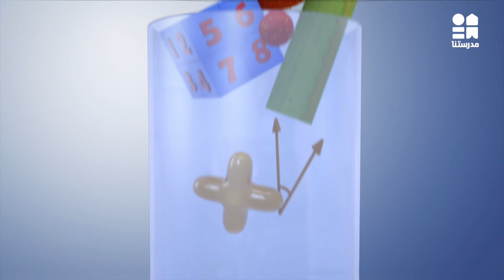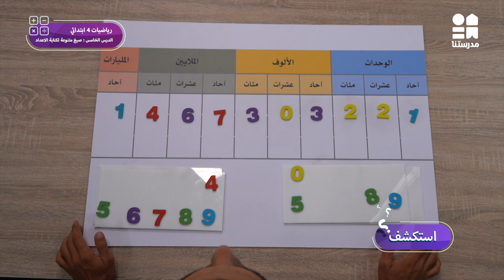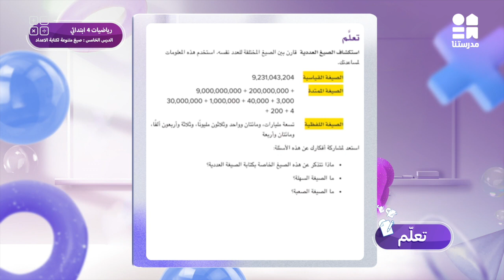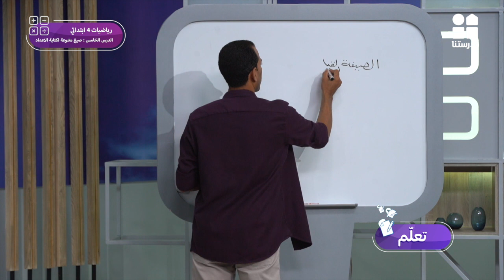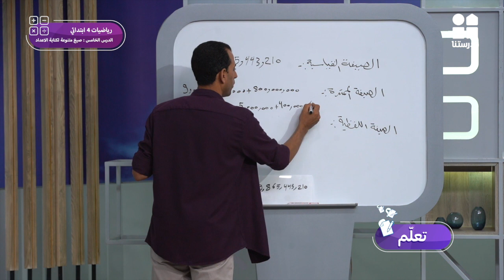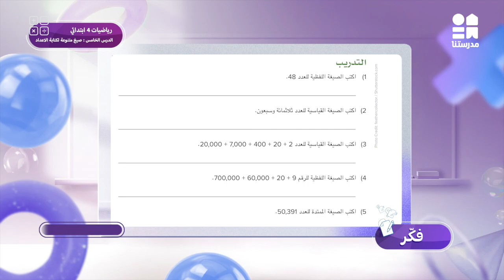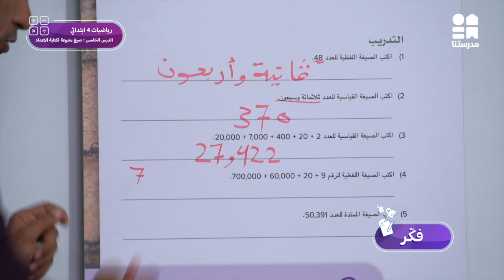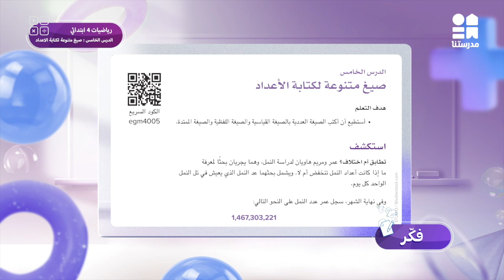الدرس الخامس: صيغ متنوعة لكتابة الاعداد | الرياضيات | الصف الرابع الابتدائي